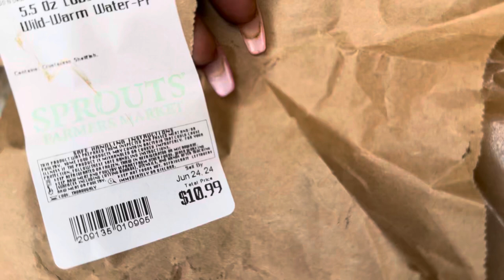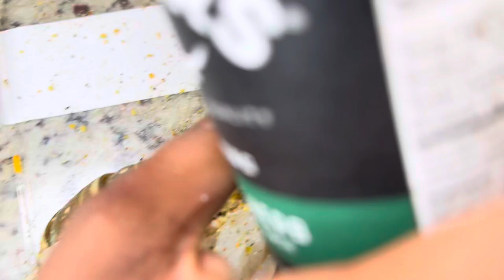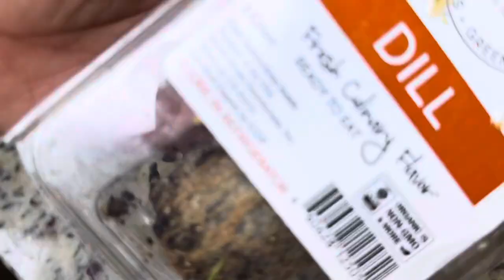BBQ x MAC N CHEESE x THEREALCUEEN